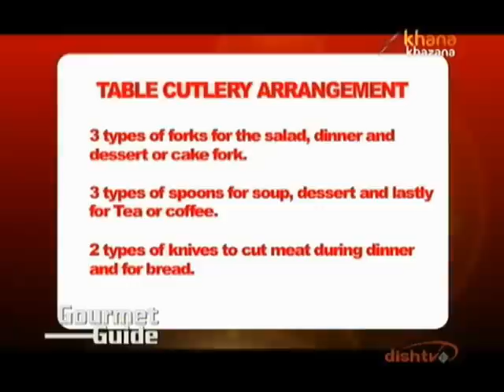Gourmet Kitchen October 15 '11 Table Cutlery Arrangement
Zee TV Presents Khana Khazana By Chef Sanjeev Kapoor Wholesome food prepared extraordinarily well. Sandwiches and salads. Comfort food. Sweet bites. The how, what, where, and why of luxury foods. Expensive but sinfully delicious, luxury foods remain as popular as ever.